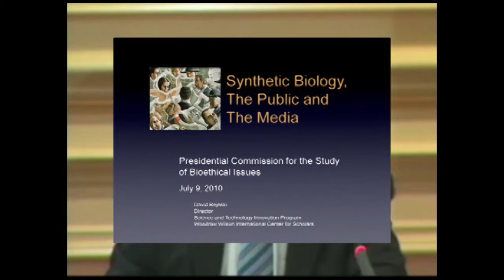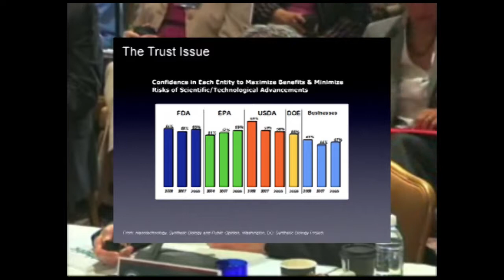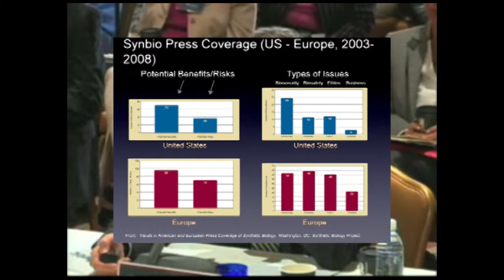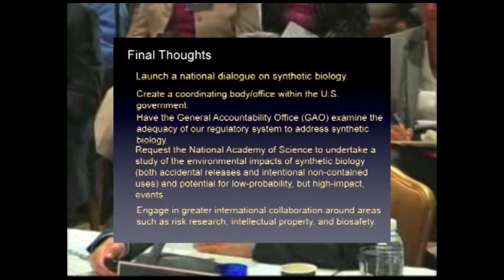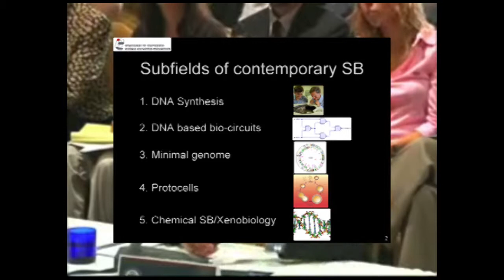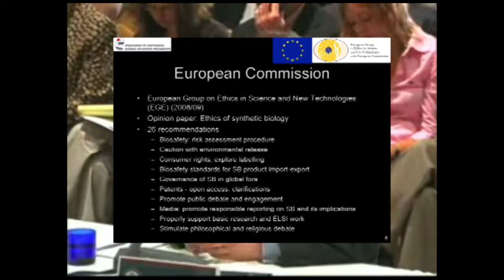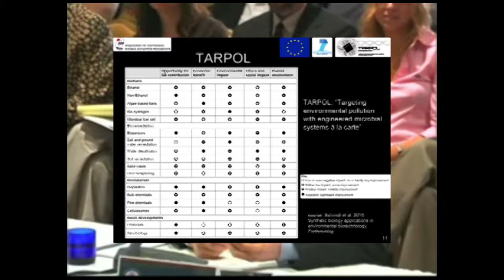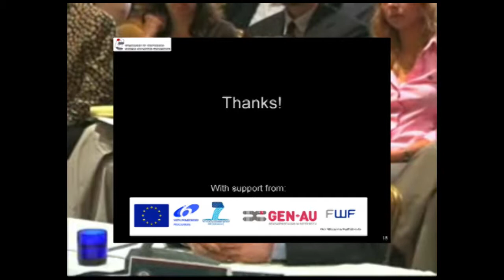PCSBI Meeting One: July 8-9, 2010, in Washington, D.C, Session 6: Ethics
Recordings of the public meetings of the Presidential Commission for the Study of Bioethical Issues (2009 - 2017).

9:00 - 10:30 AM: Session 6: Ethics

David Rejeski
Director
Science and Technology Innovation Program
Woodrow Wilson International Center for Scholars

Markus Schmidt, Ph.D.
Co-founder
Organisation for International Dialogue and Conflict Management
Vienna, Austria

Paul Root Wolpe, Ph.D.
Asa Griggs Candler Professor of Bioethics
Director
Center for Ethics
Emory University